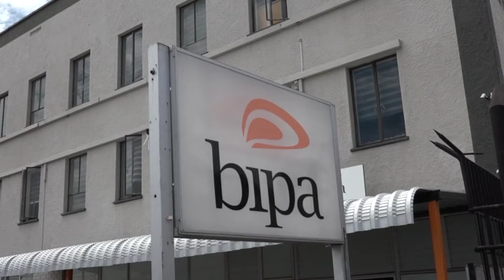WIPO Director-General to arrive in Namibia on Sunday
By George Dinyando

The Director-General of the World Intellectual Property Organisation (WIPO) Daren Tang is scheduled to visit Namibia early next week. During his two-day visit, Tang will meet several ministers to strengthen ties between Namibian WIPO, focusing on intellectual property and its role in propelling economic growth and innovation, among others.

Watch oneafrica.tv, DStv or GOtv at 19h00 Mondays to Fridays.